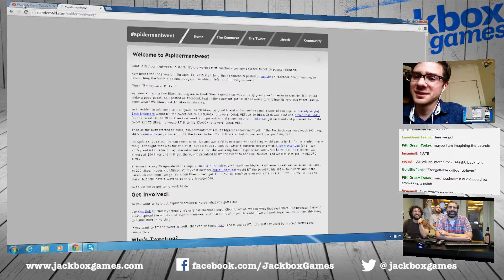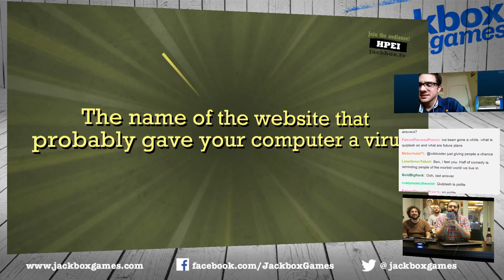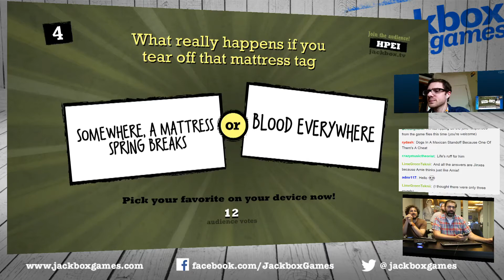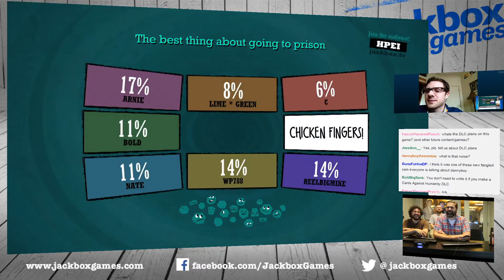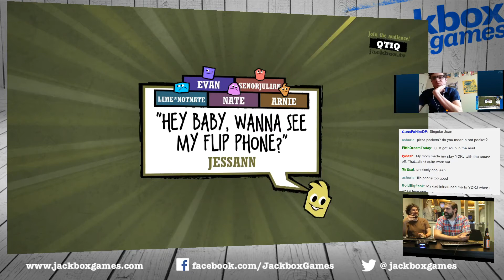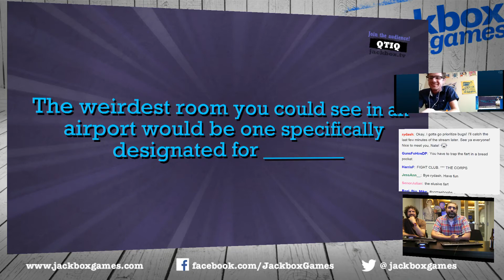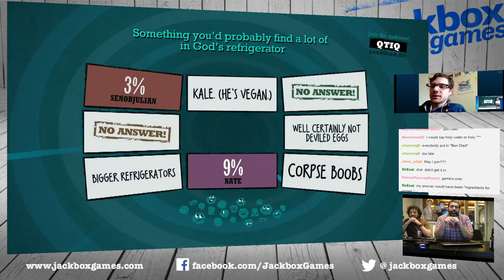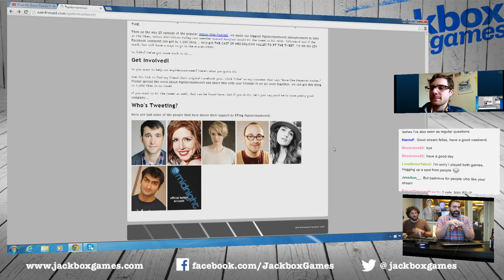7.17.15 - Nate Fernald plays Quilpash and talks about being Nate the Intern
Episode 37. Former Jellyvision intern (both real and fictional) Nate Fernald skypes in to play Quiplash, talk about his famous Spiderman tweet, being on Louie and the Pete Holmes Show and more. Lots of stories about making the old You Don't Know Jack online game.